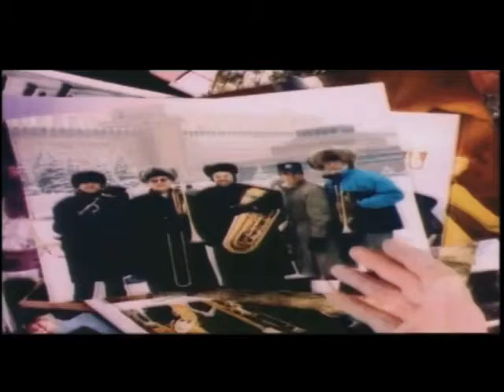Bebop Bach - Canadian Brass - 1991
From the LaserDisc and also DVD 'Home Movies" from 1991

From the The Well-Tempered Clavier - arranged by Luther Henderson

Released on Phillips

Fred Mills & Ronald Romm: trumpets
David Ohanian: horn
Eugene Watts: trombone
Chuck Daellenbach: tuba